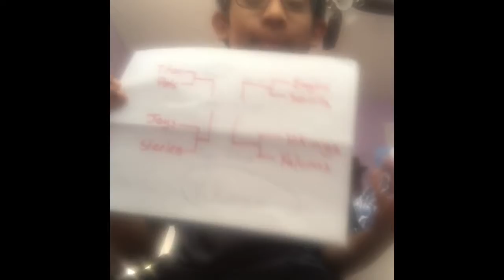NFL Playoff Bracket 3!!!!!!!